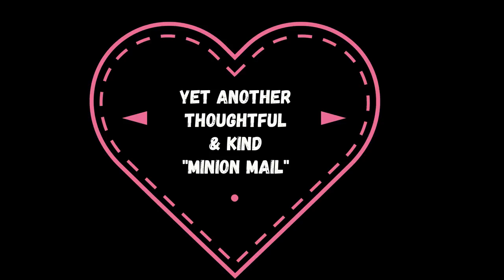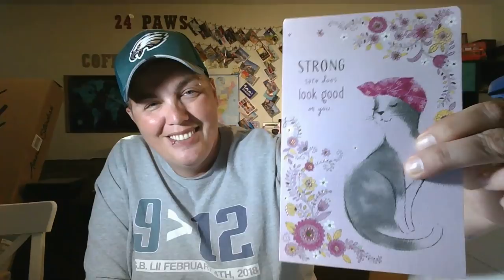Minion Mail!! Thank you to Everyone!! names in description!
Another fabulous Minion Mail. I cannot thank everyone enough. I love all of you so very much. Thank you to all for your continued love and support. Thank you so much to Lesley & Martyn, Sadie, Mandy, Peggy, Leslie, and Amanda, Gary, and Charlie the Pup :)